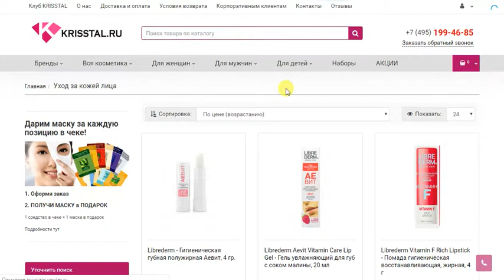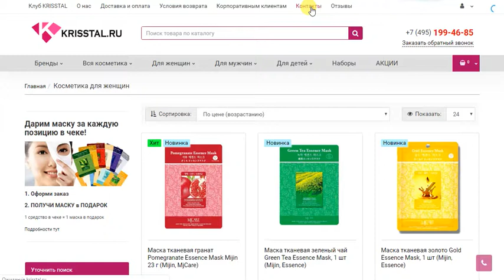Интернет-магазин профессиональной косметики